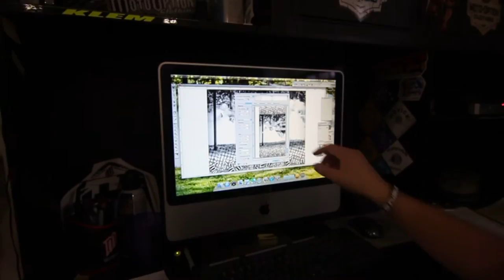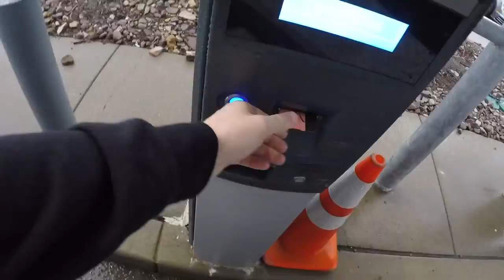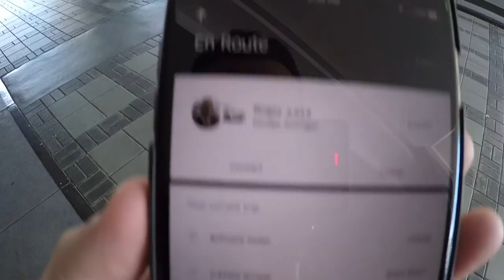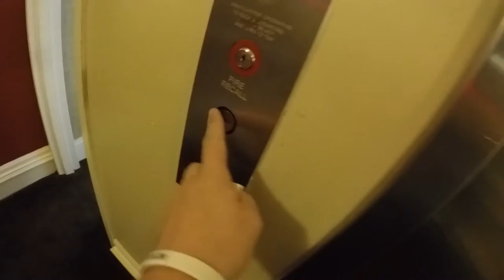Dirtbikes at the Circus | vlog 02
We give the shop a makeover, Josh books the wrong hotel and we go backstage at the circus!

About: MotoOption is a motorsports lifestyle brand established in 2005 to bring the racing community high quality clothing and stay true to our roots. We eat, sleep and breathe racing just like you!